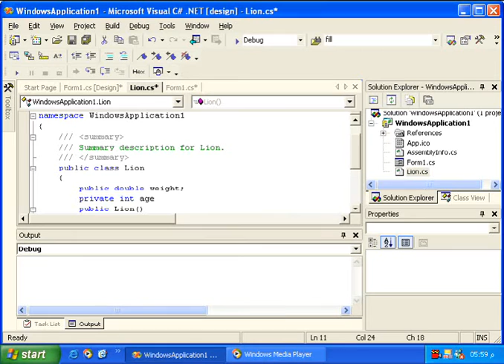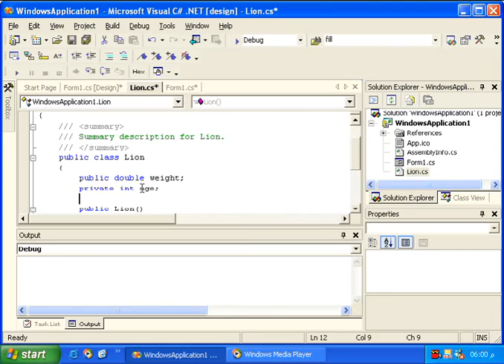Add data member to class كيفية اضافة معلومات عضو الي كلاس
know every thing about the data member and why we need to add it to the class?
اعرف كل شئ عن الداتا ممبر ولماذا نحتاج لاضافته الي الكلاس ؟